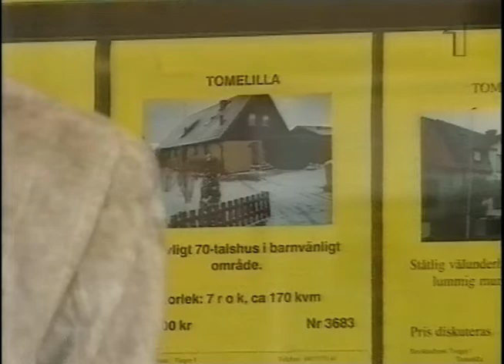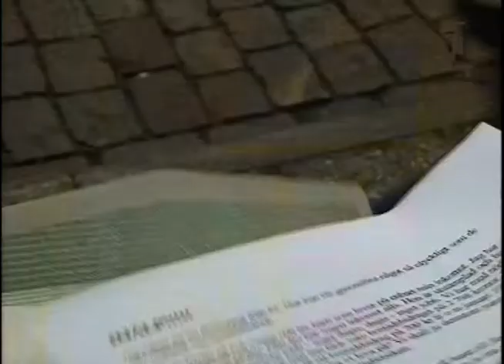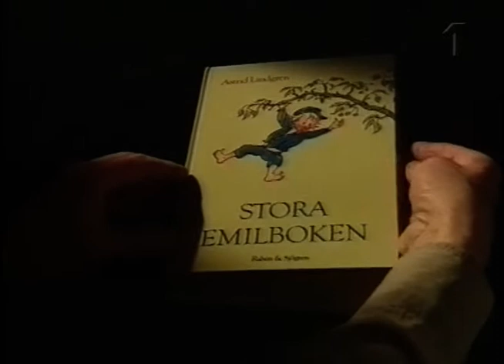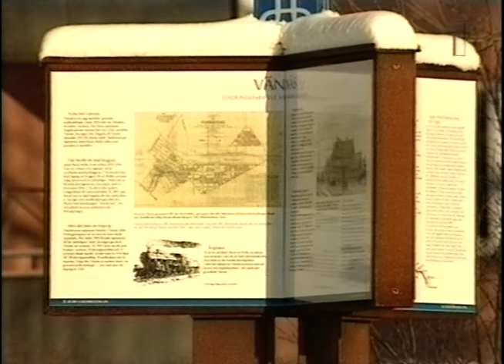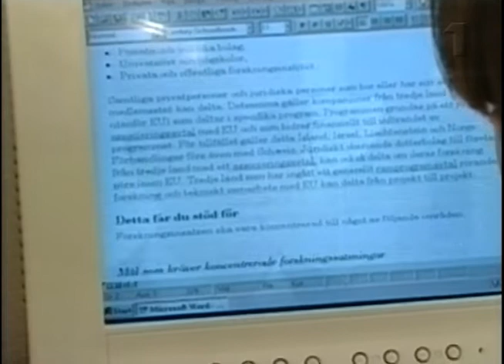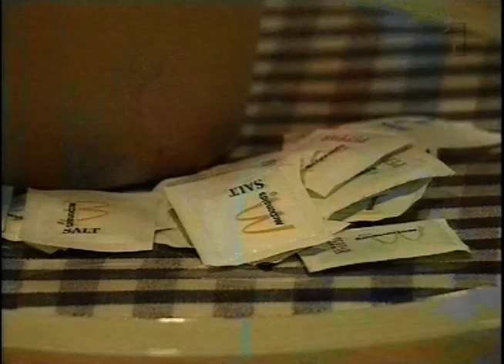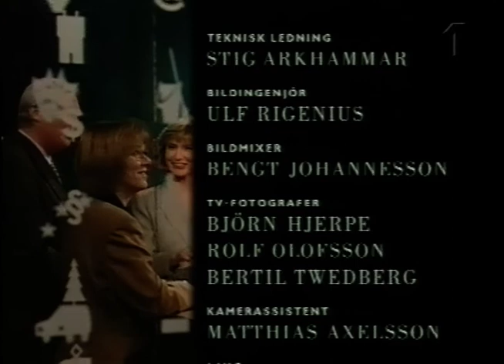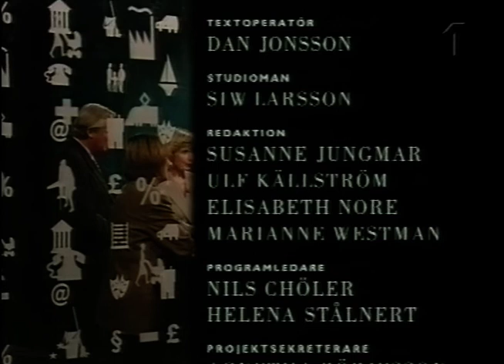Summerat (SVT 1997-02-16)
Ett program där det diskuteras bidrag med mera.